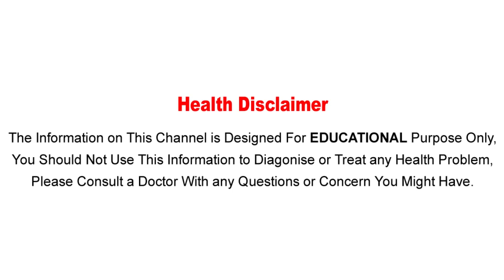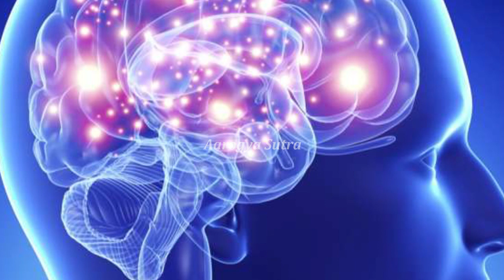మనంవాడే ఉప్పు వలన కలిగే 8 భయంకరమైన అనర్థాలివే | కాళ్ళ నుంచి మెదడు వరకు | Unknown Facts About Salt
Watch :మనంవాడే ఉప్పు వలన కలిగే  8 భయంకరమైన  అనర్థాలివే | కాళ్ళ నుంచి మెదడు  వరకు | Unknown Facts About Salt
Aarogya Sutra